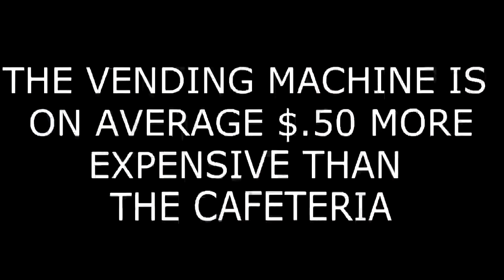CAFE AD Vending machine comparison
we compare the prices of the vending machine and the cafeteria!